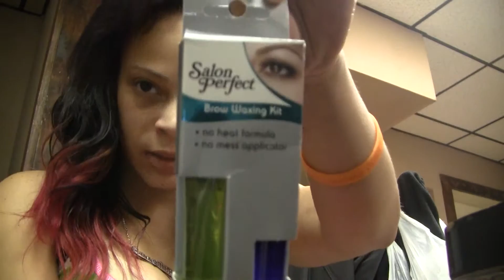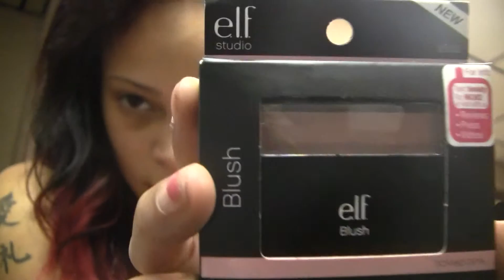My Edited Video